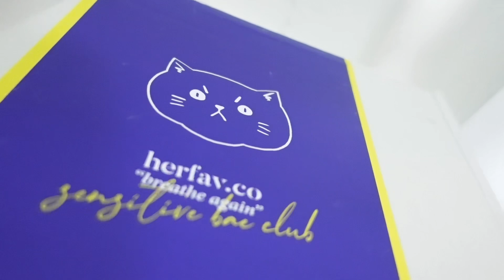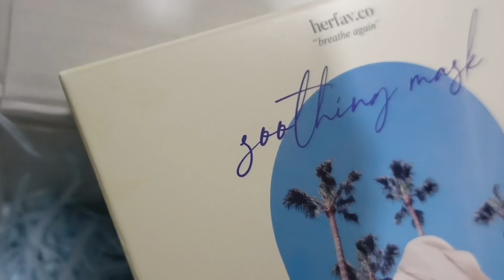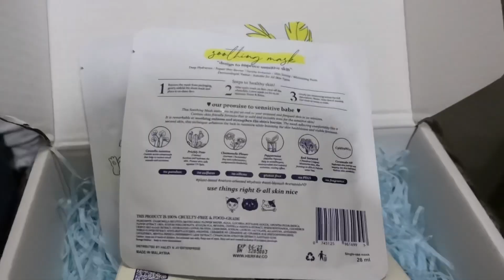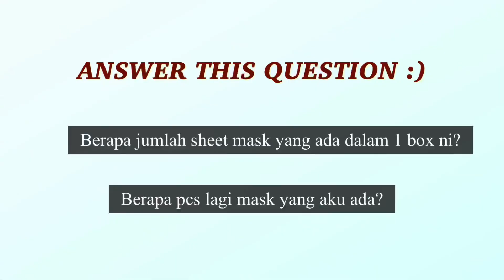Self care before sleep ft Herfav.co | GIVEAWAY 2 GIFT BOX! ❤️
Please join this giveaway and 2 lucky winners akan dapat gift box daripada Herfav.Co.

✨Herfav.Co Instagram ✨

✨If you guys are interested to purchase this mask, you can click this link below✨

Xoxo,
Yaya nadia